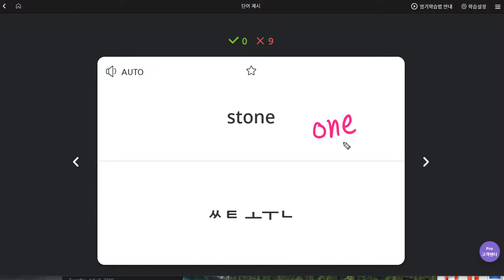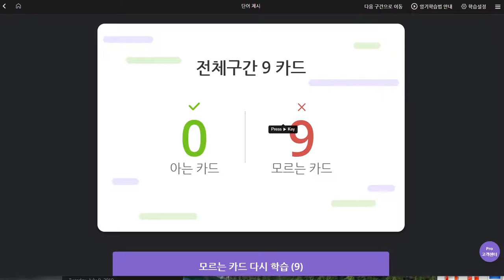신혜리 2019 09 20 일대일